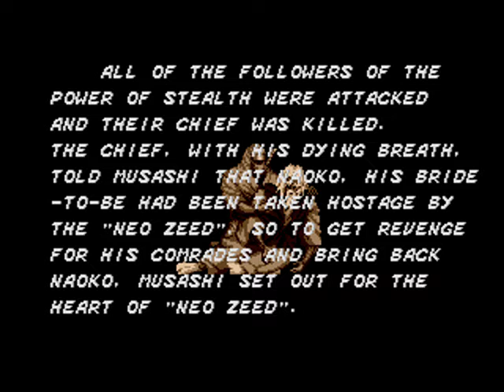Intro-Demo - The Revenge of Shinobi (USA, Europe, Genesis/Mega Drive)